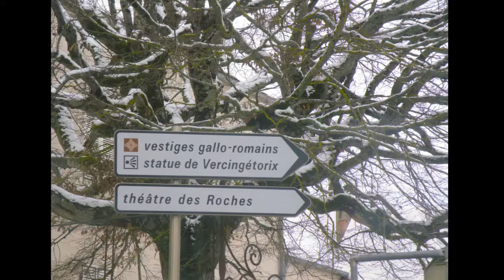Alésia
Le Monument à Vercingétorix est une statue en cuivre du sculpteur Aimé Millet, qui domine le village d'Alise-Sainte-Reine en Côte-d'Or en Bourgogne-Franche-Comté depuis 1865, du haut du mont Auxois, site de l'oppidum gaulois d'Alésia, célèbre par son siège et la défaite de Vercingétorix.